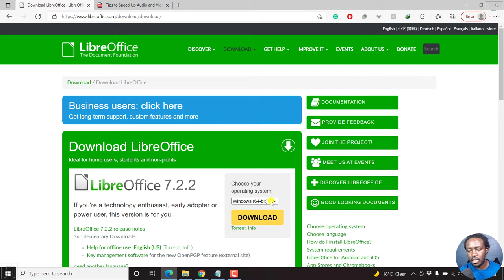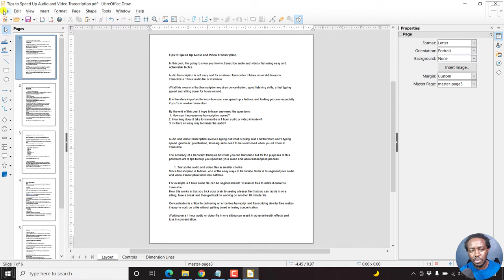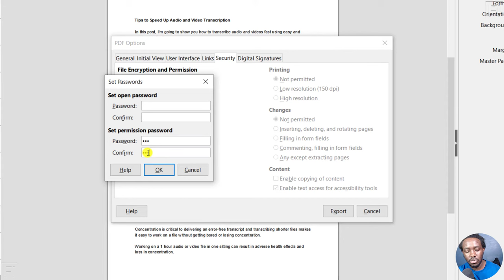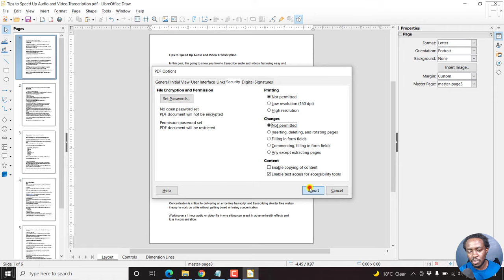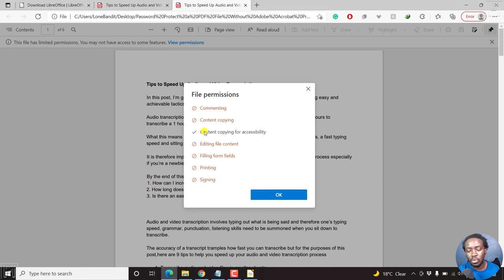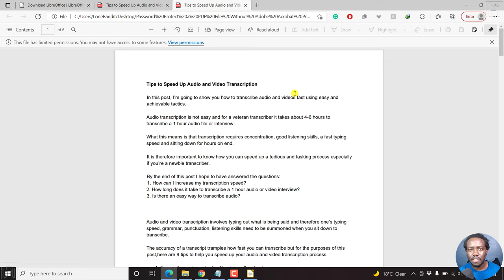How to Protect PDF File from Copying, Editing or Printing For Free Without Using Adobe Acrobat Pro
In this video, I'll show you How to Protect PDF File from Copying, Editing or Printing For Free Without Using Adobe Acrobat Pro DC.